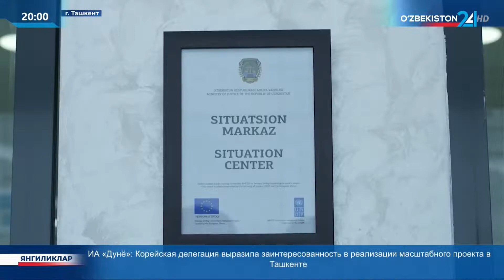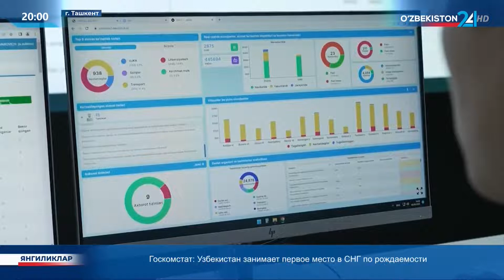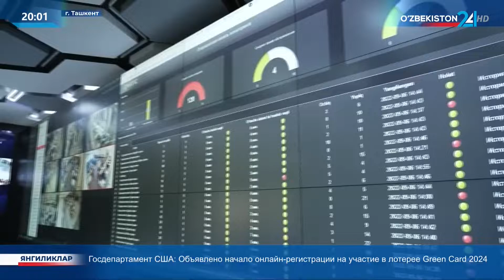Новости 24 | В Министерстве юстиции создан Ситуационный центр